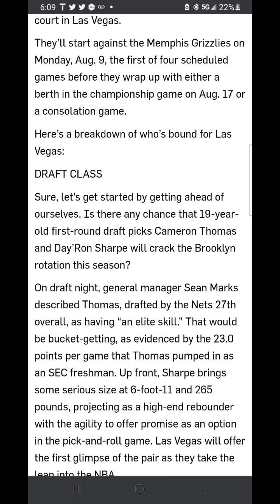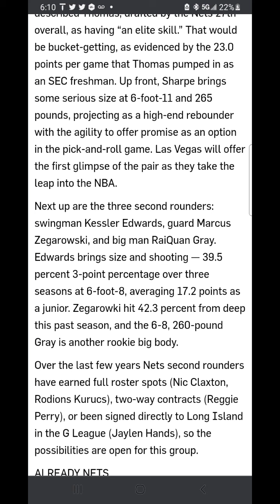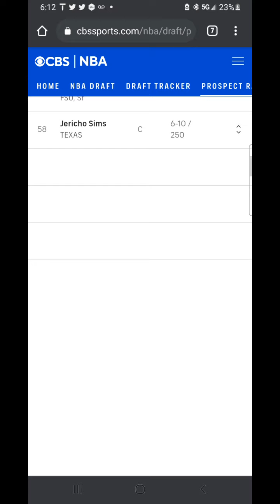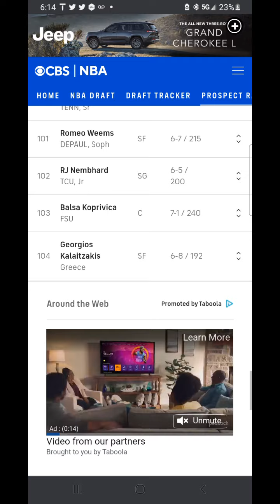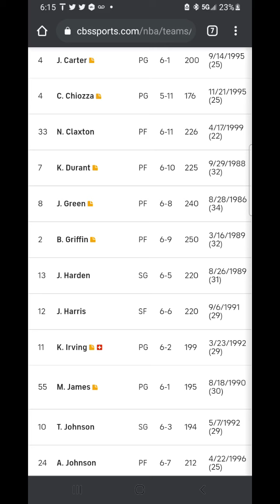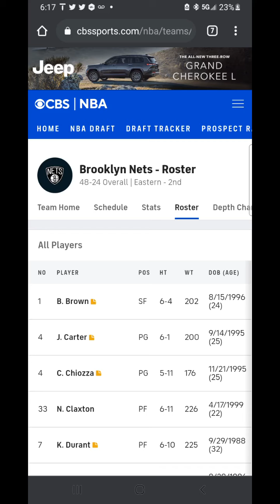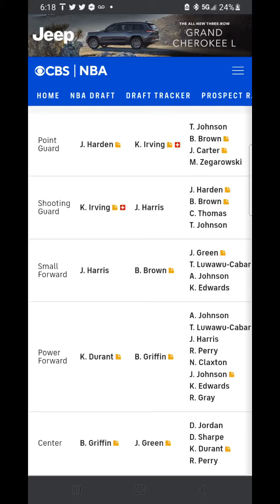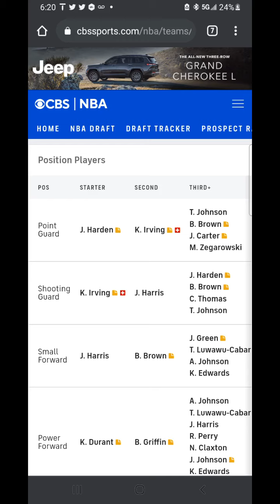BROOKLYN NETS CURRENT MOVES DID THEY GET BETTER......FREE AGENCY + DRAFT?